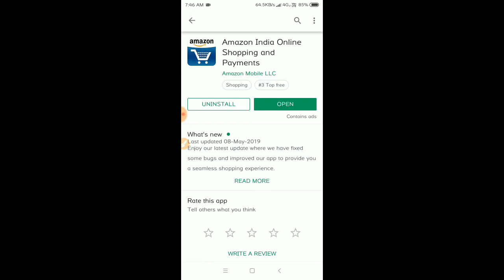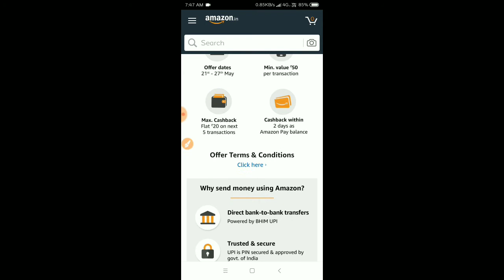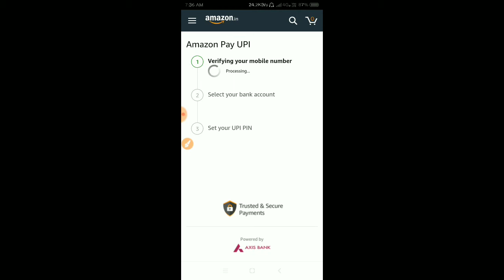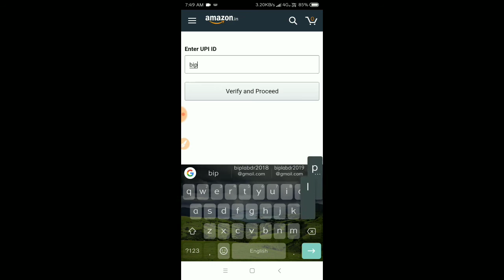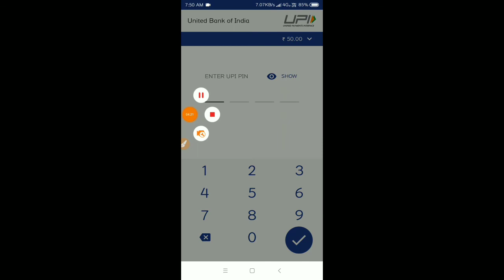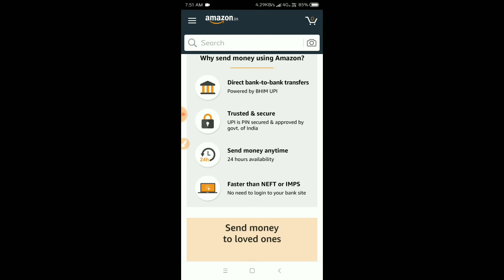Amazon New Upi offer 5pe ₹100 ! Amazon Best offer 2019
So Guys! Ajker ai video te alochona korbo amazon er akta boro update offer niye j offer ta simply apnara apply kore free te 100 taka income kore nite parben